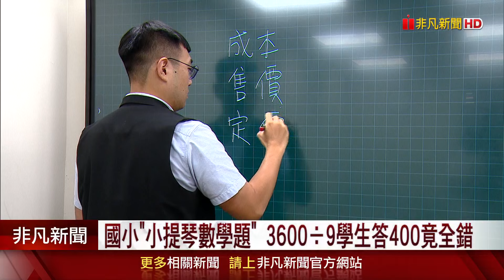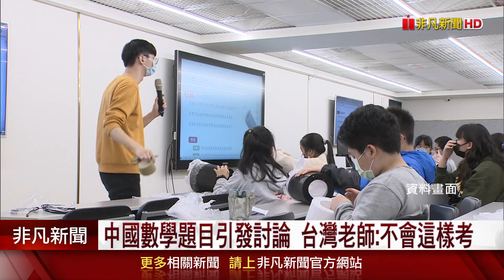國小"小提琴數學題" 3600÷9學生答400竟全錯 老師解答加利潤要賣"498元" 家長:為難學生!｜非凡財經新聞｜20241013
中國有網友分享國小三年級的數學題「樂器行新進9把小提琴共花了3600元，1把售價多少才合理?」選項有498元、400元，一票學生選400元都錯了，出題老師解釋，進貨9把小提琴3600元，平均1把400元，沒有店家會做賠本生意，因此售價應該是498元才對，引發網友討論，有人認為這題目出的不好，不像是考數學，但也有人說，可以培養孩子靈活思考的能力。